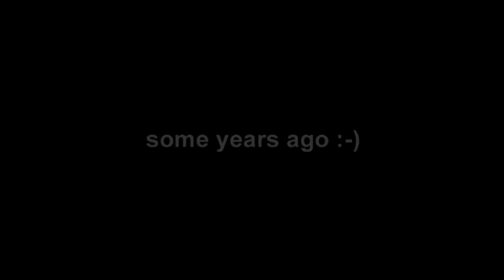December fun - moro i desember - Numedalsnett - HQ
Use the HQ-button if you can! Celebrating ten years of publishing Internet videos we have now uploaded a video shot some years ago in Uvdal, Norway. In the beginning the website Numedalsnett used the format Real Video, and of course the videos published were less than perfect. YouTube was not even a dream and our stuff was uploaded to Numedalsnett's own web site. The archive was (partly) preserved.

Many happy participants from Uvdal may have grown up a bit since this video was shot. Numedalsnett would like to wish all users of our website a happy Christmas! Click this link and download the video (63 mb) in mp4 format as a Christmas gift to you from Numedalsnett :-)

Norwegian: Tidsperioden 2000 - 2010 virker kanskje ikke veldig lang, men vi har i hvert fall lastet opp en video, tatt i Uvdal for en tid tilbake. Som norsk internett-lokalavis var Numedalsnett tidlig ute med videoer. I begynnelsen brukte vi formatet Real Video. Selvsagt var resultatene ofte "mindre enn perfekte" og YouTube var ikke engang en fjern visjon. Videoene ble publisert med lenke fra egen hjemmeside og arkivet ble (delvis) beholdt. Mange hyggelige innbyggere i Uvdal har nok vokst litt siden disse bildene ble tatt. Numedalsnett sier i hvert fall: God jul til alle brukere av nettstedet!

Klikk denne lenken og last ned videoen i mp4-format (63 mb) som julegave til deg fra Numedalsnett :-)

Recording date: A Christmas time some years ago.
Location: The Uvdal school and outside of the Uvdal Church, Norway.
Object: A December Christmas party for children in Uvdal.
Participants: Happy locals.
Images and editing: Erik Meyn and Numedalsnett, Norway.
Music: Oslo Gospel Choir: "Deilig er jorden" ("the Earth is wonderful") - a Scandinavian Christmas hymn.
Publisher: Numedalsnett AS, Norway.